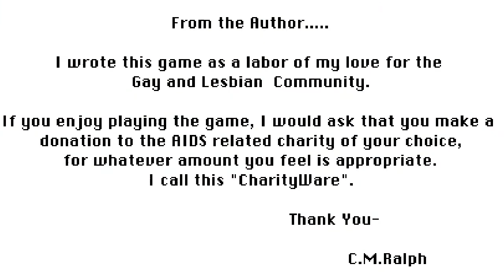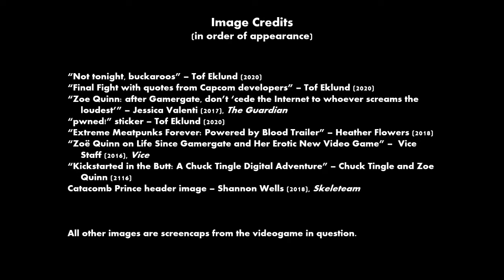NetHui 2020: Queering Games (Tof Eklund)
Can you imagine rugby or football without winners and losers? What about video games? This talk begins with a lightning overview of LGBTQIA+ ("queer") representation in games, queer games creators, and the sometimes literally life and death issues at stake in queer games and queer gaming. It then considers how queer games redefine winning and losing, not through pacifism but by calling into question whether games (and other players) exist to be "beaten."